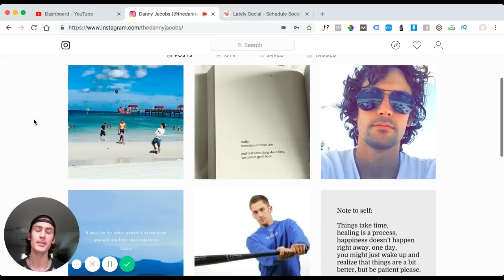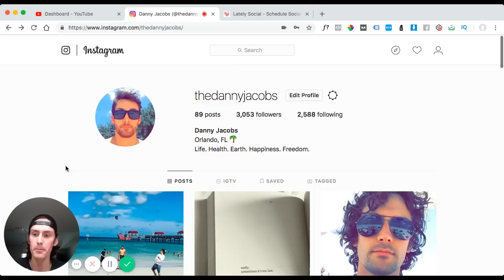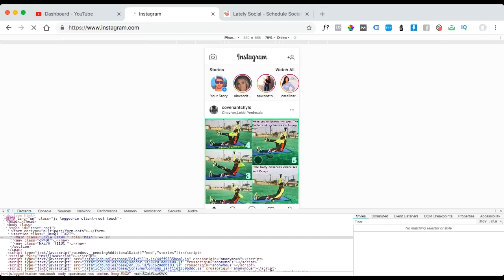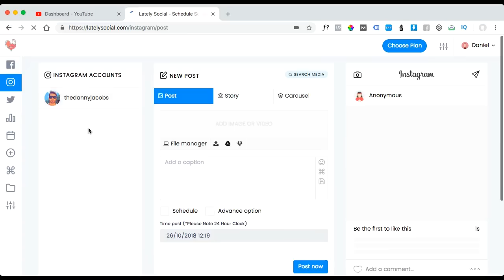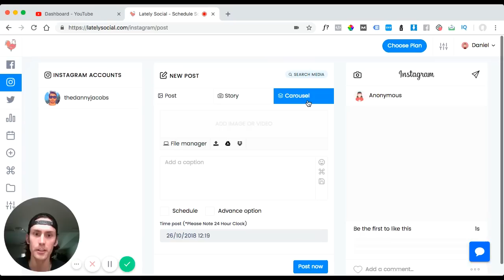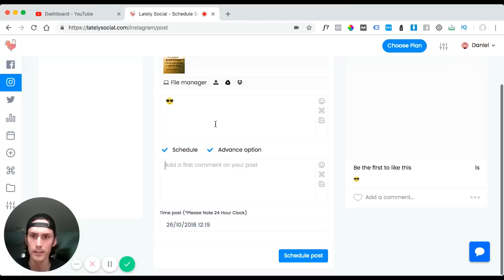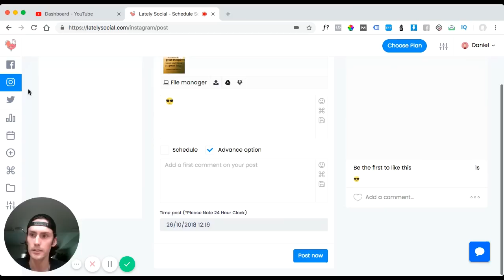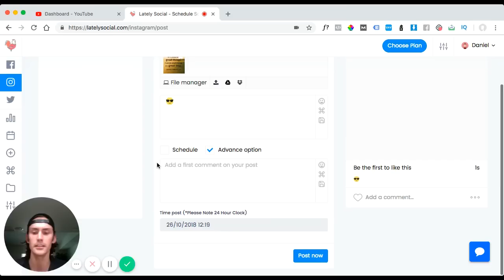Post to INSTAGRAM from PC Desktop or Mac [2020][SOLVED]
In this video I walk through how to post to Instagram from PC desktop or Mac. Upload photos and videos to Instagram from computer with this method! This is an updated version (without using Google Chrome).

People always ask "can you upload photos and videos to Instagram from PC?" The answer is YES!  Not using Chrome!

Some people want to know how to upload to Instagram from their computer because they broke their phone, or they have a lot of files stored directly on their computer and don't want to go through the hassle of sending it to their phone to post to Instagram.  This method allows you to post to Instagram from PC desktop or mac computers or laptops.

The site I found "Lately Social" allows you post photos or videos to Instagram from your PC or Mac.  Easy upload that also connects to DropBox and Google Drive.

Check out Lately Social I believe you will find it is exactly what you need.

Available languages in Hindi, in Spanish (Español)